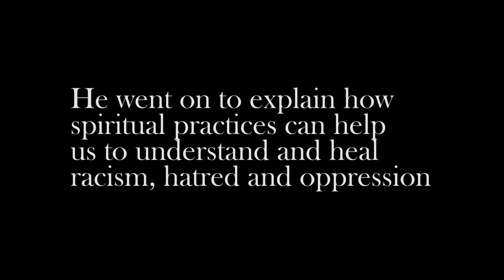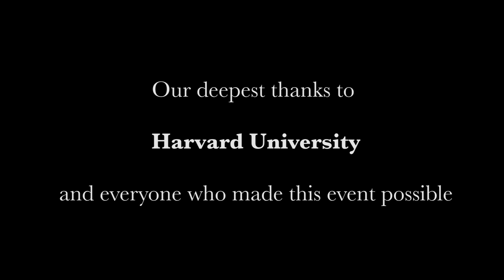G. S. Eli at Harvard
On April 8th, 2019, International Roma Day, Romani filmmaker, storyteller, activist, and spiritualist spoke at Harvard University, sharing his insights into the nature of prejudice against the Roma people and the importance of faith and spirituality to his community.